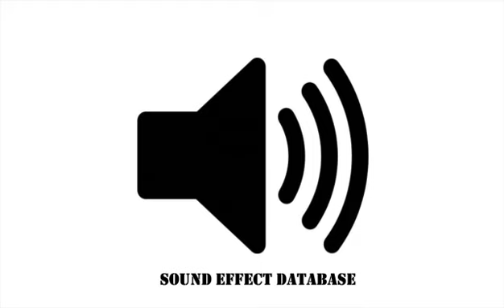Howling Horror Sound Effect